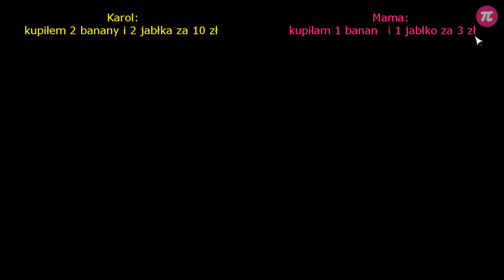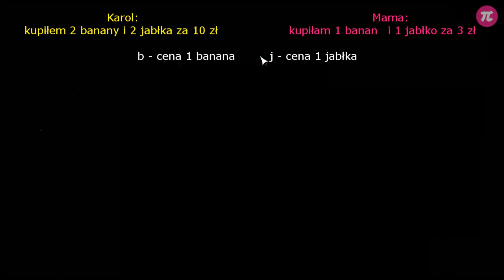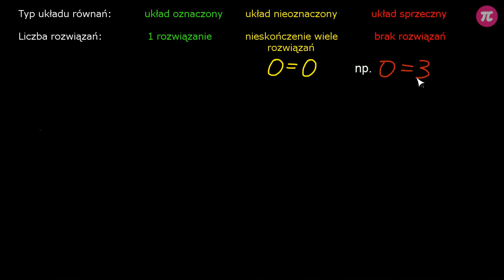Układy oznaczone, nieoznaczone i sprzeczne #7 [ Układy równań ]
Z tej wideolekcji dowiesz się:
  - jak nazywamy układ równań, który nie ma rozwiązań,
  - co to jest układ sprzeczny,
  - jak nazywamy układ równań, który ma nieskończenie wiele rozwiązań,
  - co to jest układ nieoznaczony,
  - jak nazywamy układ równań, który ma dokładnie jedno rozwiązanie,
  - co to jest układ oznaczony.

PLAYLISTA
Ta wideolekcja jest częścią playlisty [ Układy równań ]:
Ta playlista dotyczy układów równań. Dowiesz się z niej, jak rozwiązywać zadania z dwiema niewiadomymi i jak zapisać układ równań na podstawie danych z treści. Poznasz metody pozwalające na skuteczne metody rozwiązywania układów równań: metodę podstawiania i metodę przeciwnych współczynników. Dowiesz się, jak skutecznie korzystać z każdej z nich. Nauczysz się przekształcać równania, aby w szybki i łatwy sposób otrzymać wynik. Dowiesz się, ile rozwiązań mogą mieć układy równań i czym są układy oznaczone, nieoznaczone i sprzeczne.

Tutor: Damian Artyszak
Konsultacja: Maria Mędrzycka
Grafika podsumowania: Joanna Mędrzycka
Materiały: Damian Artyszak, Valeriia Malyk
Redakcja: Małgorzata Załoga